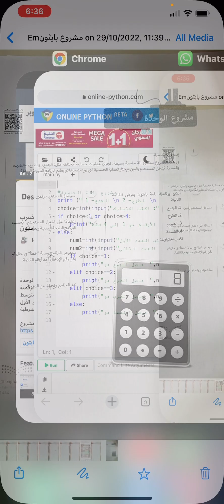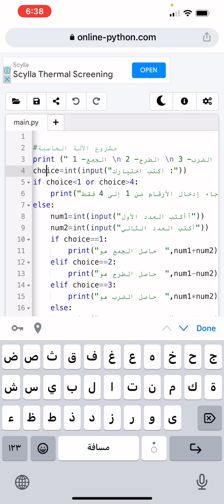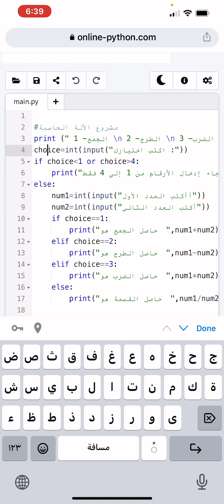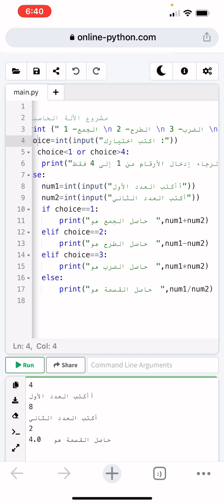مشروع الآلة الحاسبة للعمليات (الجمع الطرح الضرب والقسمة)باستخدام بايثون مهارات رقمية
مشروع الوحدة
مادة المهارات الرقمية
الصف الثاني المتوسط استخدام بايثون - الجمل الشرطية